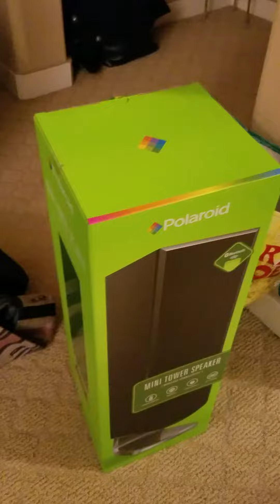2016 December Sunday Holiday Mannequin Take 2